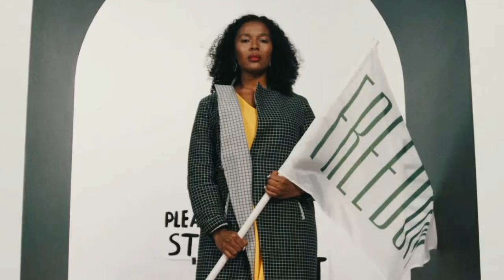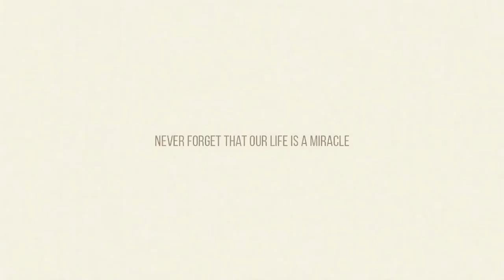Kate Gaze - Miracle (Official Music Video)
EP “MIRACLE” is a preface for all aspects of our life. Existence is a miracle and we have anything we need to enjoy it. It tells us how differently we perceive life and other people, how many consequences our choice has and how much can change and unfold over the time.

”Miracle” is the most complex track in the album.

The instrumental composition of the song written by Dmitry Semashko (co-author of previously released single “Zorka”).
The video is composed from footage provided by different authors from all over the world.
The portrait scenes filmed with my dear friends Prosto Production.
Styled by Olga Fiodorova
Makeup by Alina Karaneuskaya

Extremely grateful to everyone for our collaboration!